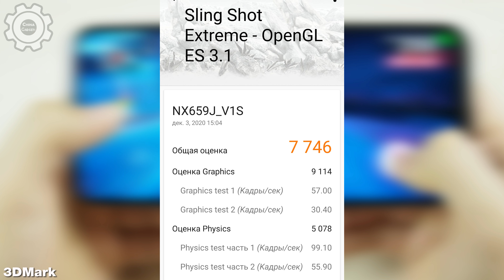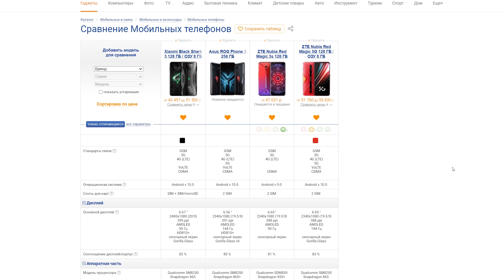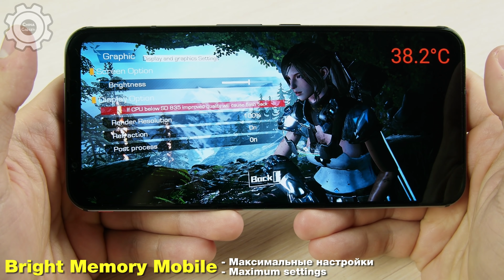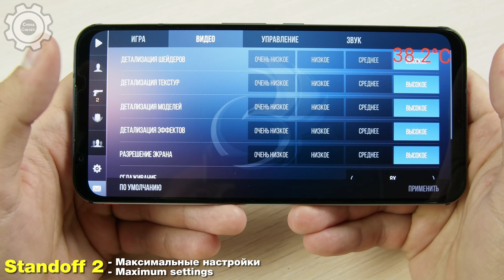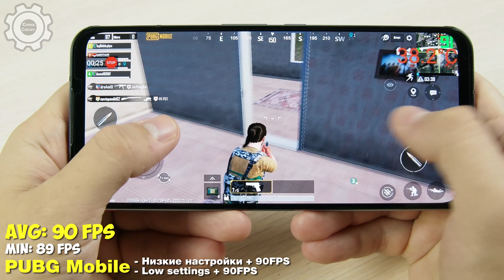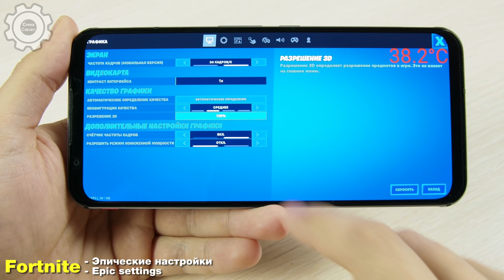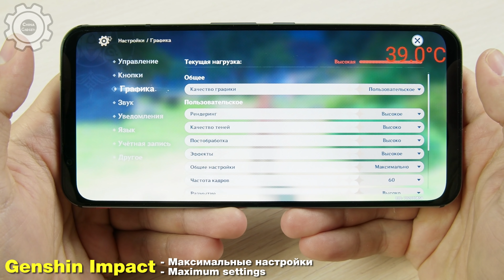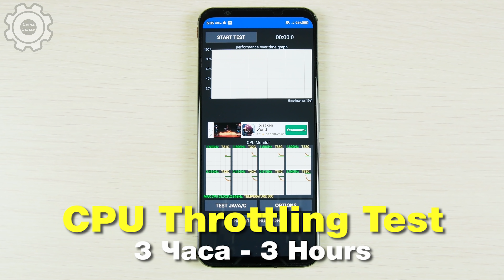ZTE NUBIA RED MAGIC 5S (144fps)🔥 - В ИГРАХ 2020 ГОДА! БОЛЬШОЙ ТЕСТ ИГР С FPS! + НАГРЕВ | GAMING TEST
Характеристики:
CPU: Snapdragon 865 (MOD), 8-core 2,84+ghz
- GPU Renderer: Adreno 650 (MOD)
- Ram 8\12\16 gb
- Rom 128\256Gb
- 6,65` 2340x1080p AMOLED 144Hz, OGS
- Camera: 64mp+8mp+2mp\ 12mp
- Battery: 4500 mAh \ 55W 10A
- NFC